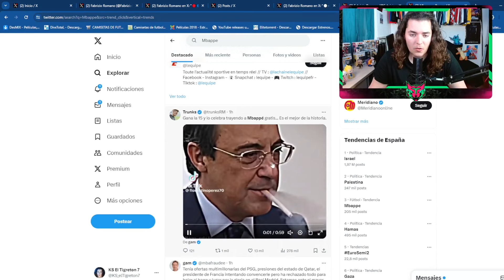MBAPPE ANUNCIA QUE SE VA DEL PSG 💣 TIC TAC ⏳️¿AL REAL MADRID? ¿SE ACABO LA SAGA?